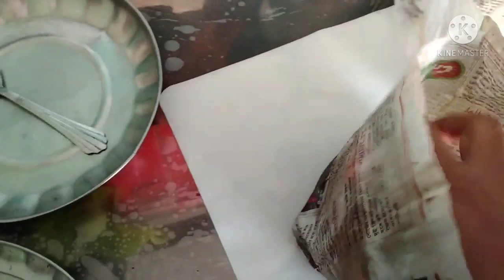পড়তে গিয়ে কুপোকাত হয়ে গেল 😁😁😁😁